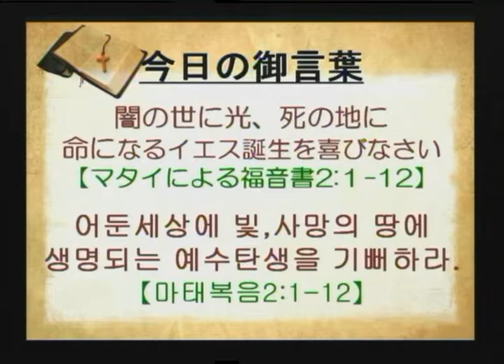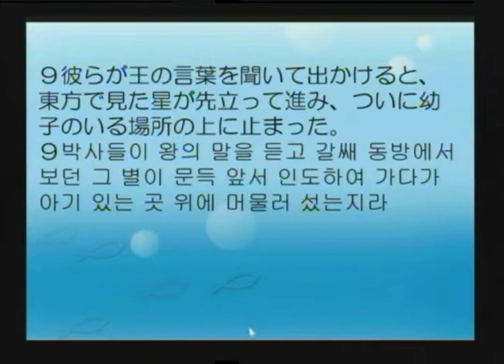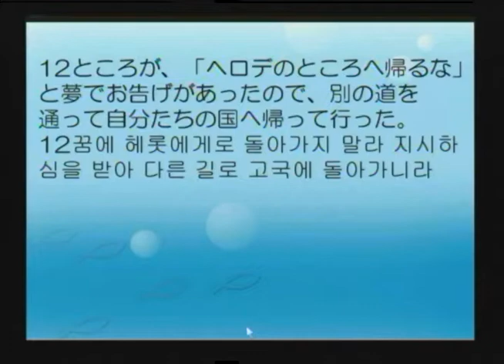2019-12-22 欢呼喜乐在黑暗里成为大光，在死荫之地给予生命的耶稣降生 (中国语翻译)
题目:  欢呼喜乐在黑暗里成为大光，在死荫之地给予生命的耶稣降生